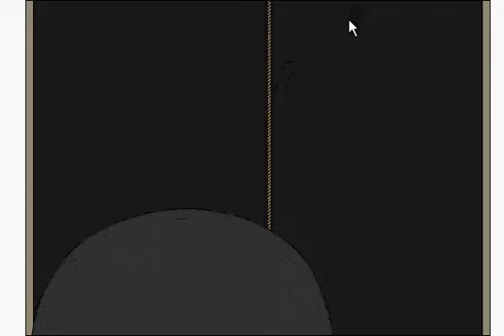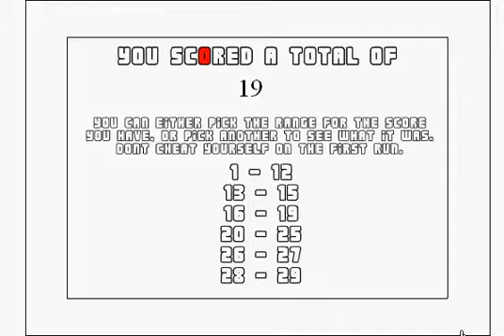Ray gameplay Part4